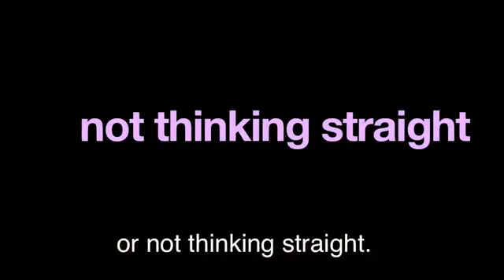29. Bir dəqiqədə ingilis dili: Out of Your Mind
Is someone who is "out of their mind" thinking straight? Learn what this expression means, and how to use it in a conversation!